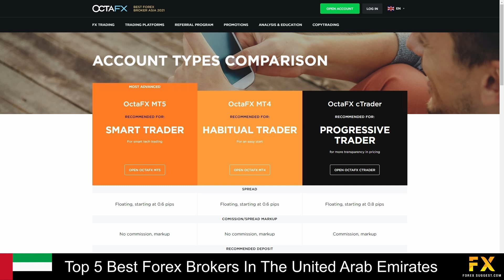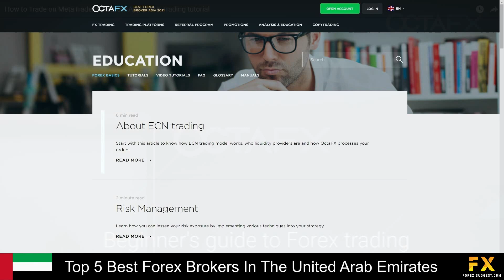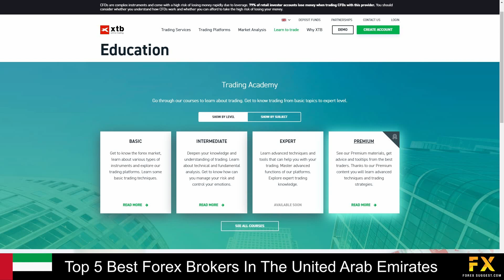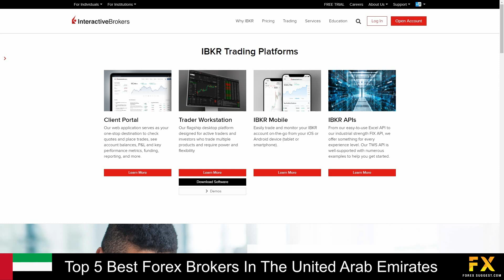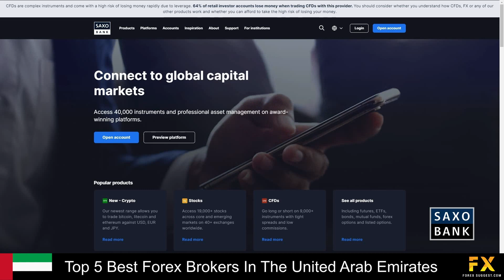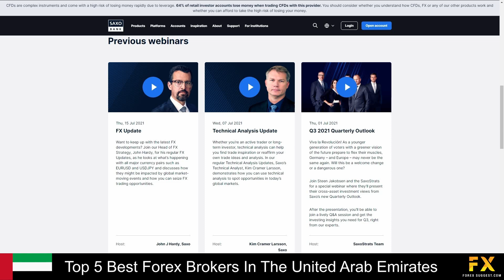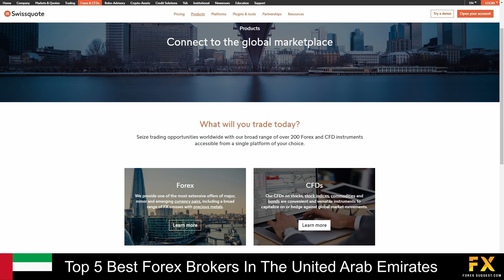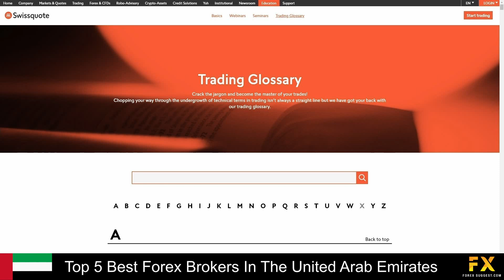Best Brokers In The United Arab Emirates📈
In this video, we will go through some of the Top 5 best Forex brokers in the United Arab Emirates that you can trade with now.

1:45 OctaFX
3:31 XTB
5:27 Interactive Brokers
7:11 Saxo Bank
9:38 Swissquote

Read our video script:

Coming in first at number five on our list is OctaFX:

OctaFX is an online broker that was established in 2011. As OctaFX is regulated by the Financial Conduct Authority (FCA), over 300 000 traders use OctaFX as their preferred financial broker. Specializing in trading and offering services through Forex, Index CFDs, Commodities & crypto currencies. Featured platforms are available on Meta trader 4, Meta Trader 5 and cTrader platforms which are supported on web-based browser applications, Windows, android and iOS operating systems. Their accounts feature Meta Trader 4, Meta Trader 5 and Ctrader accounts, with floating spreads, lower minimum deposits, a variety of tradable market instruments, hedging, scalping, advisors and more.

At number four on our list we have XTB:

XTB is a European broker that was founded in 2002 and has offices in 13 countries across the globe is regulated by the UK Financial Conduct Authority, combines financial services with innovative technology and supports a wide range of languages. XTB Specializes in trading through Forex, Indices, Commodities, Stock CFD’s, ETF’s and Cryptocurrencies.  Their accounts feature Standard, PRO and Islamic accounts with up to 1500 tradable instruments, Lower spreads, automated trading, free account set ups and more. Featured platforms for accounts are available on Meta Trader 4, X Station 5 and X Station mobile applications which features integration with Ninja Trader and are available on windows, iOS and Android operating systems.

Coming in at number three on our list is Interactive Brokers:

Interactive brokers is an online financial brokers that was founded in 1978 and is regulated by multiple financial authorities including the UK’s financial conduct authority and the US securities and exchange commission. Interactive brokers provides offers sophisticated trading technology, and specializes in trading through stocks, options, futures, Forex, precious metals, bonds and more. Platforms are available on Interactive brokers client portal web application, their very own trader workstation platform, IBKR mobile application with featured Api’s and are supported on Windows, iOS and Android operating systems.

At number two on our list we have Saxo Bank:

Saxo is a globally regulated, multi-asset class broker which offers traders the option to trade on more than 40,000 instruments. Regulated in 15 jurisdictions including authorization from the UK Financial Conduct Authority (FCA), the Australian Securities and Investments Commission (ASIC), the Financial Services Agency of Japan (FSA), and many more. Specializing in Forex, CFD’s, Commodities, Futures, Forex Options, Listed Options and Cryptocurrencies. Available platforms are featured on The Saxo Go and Saxo Pro Trading platforms, with access to third party tools and API’s. Which are supported as a web based browser application, Windows, Android and iOS operating systems. Accounts are available on demo, Saxo, Corporate and professional accounts with classic, platinum and VIP tiers. Which provide 24/5 customer support services, lower prices, access to over 40 000 instruments and more.

Coming in at number one on our list of some of the top 5 best Forex brokers in the United Arab Emirates we have Swissquote:

Swissquote is an online fully regulated financial broker, regulated by the  Swiss Federal Financial Market Supervisory Authority and is a member of the swiss bankers Association. Founded in the 2000 with its headquarters located in Switzerland over 400 000 traders choose Swissquote as their preferred financial broker. Swissquote offers traders the ability to trade in Forex, CFDs and Options on a variety of asset classes which includes Currency pairs, FX Options, Metals, Indices, Commodities and Bonds. Featured platforms are available on Swissquote’s advanced trader platform, as well as Meta Trader 5 and Meta Trader 5 platforms which are supported on windows, iOS and Android operating systems. Their accounts are provided on standard, premium, prime and professional accounts with Lower spreads, no commissions, Expert advisors access to over 200 Forex and CFD instruments and more.